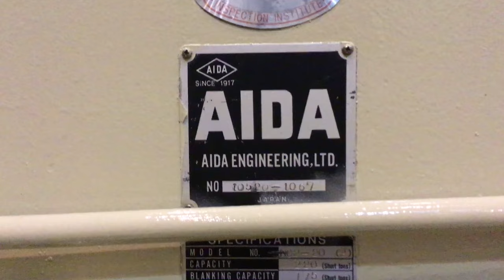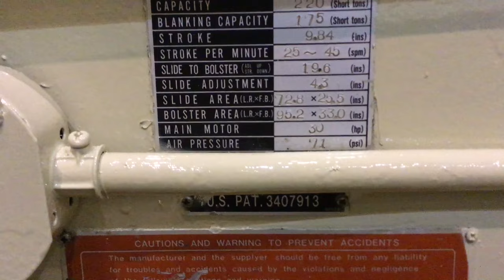M#10007 220 Ton Aida Double Crank Gap Frame Press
Model: NC2-20(2)
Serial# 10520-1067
New: 1984

  Capacity: 220 Short Tons
   Blanking Capacity: 175 Short Tons
   Stroke: 9.84”
   Shut Height: 19.6” Slide to Bolster (Adjustment Up - Stroke Down)
   Slide Adjustment: 4.3”
   Slide Area: 72.8” L-R x 25.5” F-B
   Bolster Area: 95.2” L-R x 33.0” F-B x 7” Thick
   Speed: 25 - 45 SPM

Equipped With:
   30 HP Main Motor
   Palm Buttons
   JIT Controls, Inch / Single / Continuous Mode
   Hydraulic Overloads

Approximate Dimensions: 9’6” L-R x 8’6” F-B x 12’ High
Estimated Weight: 72,000 Lb

Inspect Under Power at Our Ferndale, Michigan Warehouse.